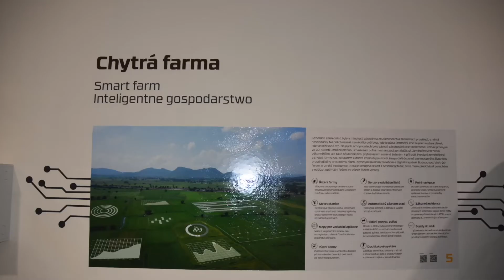Místo demolice vzniklo v Ostravě moderní muzeum